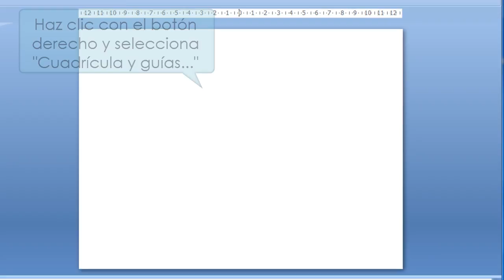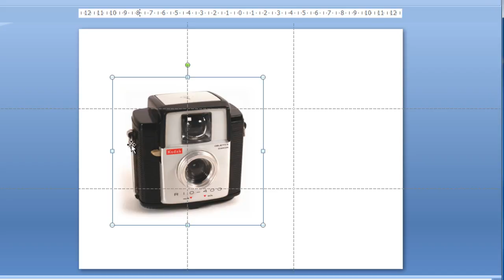Cómo colocar guías en PowerPoint 2007 y 2010 para aplicar la regla de los tercios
Mejora tus fotografías y tus “diapositivas”  aplicando la regla de los tercios. Es una técnica muy usada en el mundo del diseño gráfico y la fotografía profesional  que nos ayuda a distribuir los objetos o personas de la imagen de una manera más atractiva a la vista. Esta misma técnica es válida para las diapositivas de tus presentaciones.

Lo primero que debemos hacer es dividir, de manera imaginaria, la imagen en dos líneas verticales y dos horizontales de manera que queden cuatro “cruces” en el centro de la imagen.

Los puntos donde las líneas horizontales y verticales se cruzan, se llaman puntos de interés. Cualquier objeto o persona que se sitúe en estos puntos será más atractivo para el espectador y por tanto una imagen mejor compuesta.